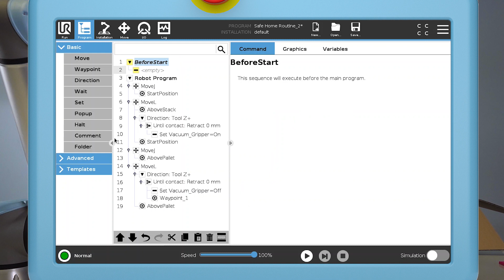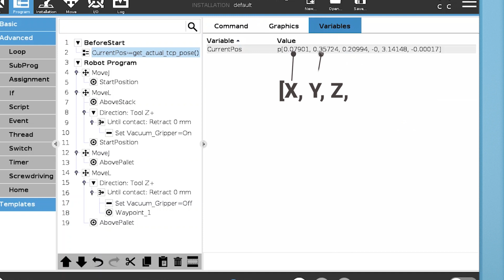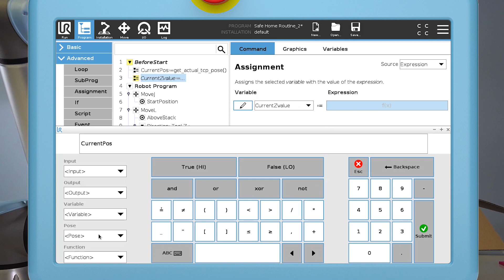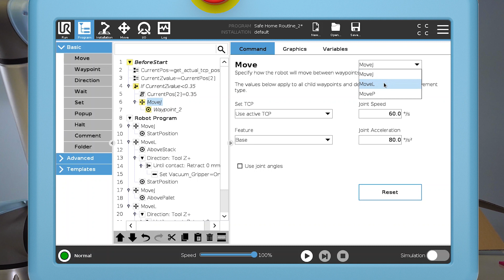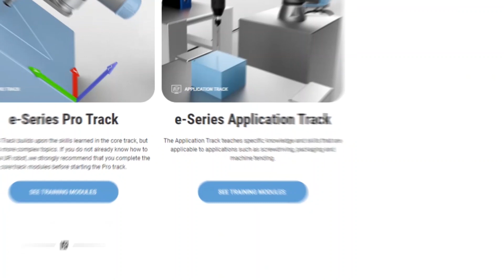Prevent collision after program stop with a "Before Start Sequence"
Have you ever experienced your robot colliding with its surroundings when restarting it after a program stop? This tutorial will show you how to prevent collision with a "Before Start Sequence"

00:00 Introduction
00:30 Add before start sequence
00:40 Checking TCP position using script command get_actual_tcp_pose()
01:00 The 6 values of the pose variable
01:25 Which axes to check on the application
01:41 Isolating the Z value
02:19 Checking if the robot is in risk of collision
02:35 Modifying the pose variable
02:58 Moving the robot to modified position
03:14 Recap of before start sequence
03:43 Safety consideration

Want to learn how to program our robots? Sign up for our free, interactive online training

Sign up for in-class training at one of our more than 50 Authorized Training Centres located across the globe